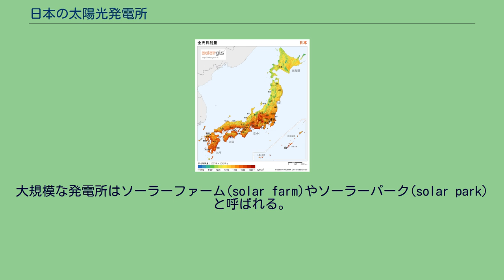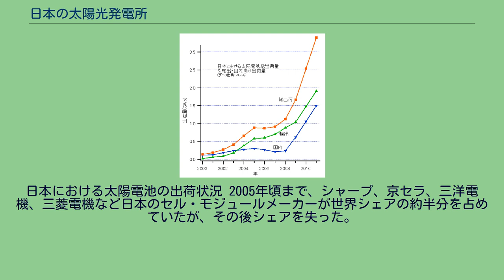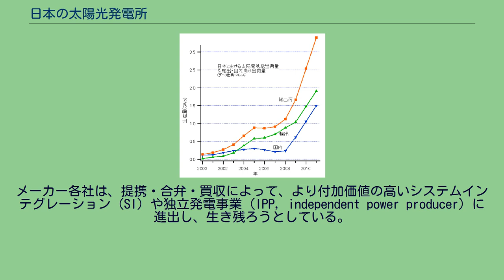日本の太陽光発電所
米倉山太陽光発電所 日本の太陽光発電所（にほんのたいようこうはつでんしょ）では、日本の太陽光発電所の歴史、現状、予定について説明する。
大規模な発電所はソーラーファーム(solar farm)やソーラーパーク(solar park)と呼ばれる。
出力が1MW(メガワット) (1000kW)以上の施設は一般的にメガソーラーと称されている。
2010年以降、他の火力発電所、原子力発電所に比べメンテナンスが容易、建物屋上にも設置できるなどの利点から電力会社以外の一般企業・自治体が、売電用または自家発電用に太陽光発電設備を建設する事例が増加している。
経済産業省資源エネルギー庁によるとメガソーラーは、稼働中のものと建設・計画中のものを合わせて日本国内に80か所程度存在する。
内訳は、電力会社のものが約25か所（2012年2月現在）である一方、電力会社以外によるものが約48か所（2011年9月現在）である（なお、電力会社以外によるメガソーラーは調査時点から増加している）。
2010年の調査によると、太陽光発電の設置形態としては、日本と同様に太陽光発電の導入が進んでいる欧米諸国では電力事業用や非住宅用が出力ベースで6 - 9割であるのに対し、日本では電力事業用や非住宅用は2割であり、住宅用の太陽光発電設備が8割と住宅用に特化して市場が発達している。
電力会社各社が作る電気事業連合会は、各電力会社が2020年度までに合計約30地点、14万kWまでメガソーラーを拡大する計画を2008年9月に公表している。
2012年1月末時点で25地点、約11万kWについて具体的な導入計画を電力会社各社が明らかにしている。
2015年7月現在、日本最大の出力である太陽光発電所は大分ソーラーパワーである。
2012年3月現在、主なメガソーラー計画だけで合計出力は50万kWに迫っていて、この内10万kW程度が2012年から2013年にかけて稼働し始める。
2011年3月から2012年3月の1年間に発表された電力会社以外の民間企業の計画の総出力は、前述した電力会社の2020年度までの計画（14万kW）の2倍である。
なお、地区内の公共施設やニュータウンの住宅街区のそれぞれの住宅の屋根に太陽光パネルを設置するプロジェクトにおいて、合計出力が1,000kWを超えるものを地域全体として「メガソーラー」と称する例があるが、通常これはメガソーラーとはみなされない。
しかし、例えば1つの工場において、隣接する建物の屋根の太陽光発電設備の出力合計が1,000kWを超えるとメガソーラーとみなされるため、基準は曖昧である。
太陽光発電は宣伝の際に『環境を壊さない』や、『自然に優しい』などと言われることが多いが、雑木林や山林を切り開いて施設を建設している自治体が多数あり、自然を壊さないと言いながら破壊活動をしている矛盾が存在している場合がある。
日本では2003年度に導入されたRPS制度や助成金・補助金などで太陽光発電の普及が進められてきた。
導入量でかつて世界一だったが、補助金の停止で導入が一時的に停滞し、ドイツとスペインに抜かれた。
2009年1月に補助金制度が再開されたが、割高なコストが普及を妨げ、2009年度の年間発電電力量のうち、水力発電を除く再生可能エネルギーの占める割合はわずか1%であった。
政府は地球温暖化対策や日本の競争力強化、エネルギーセキュリティー向上のために再生可能エネルギー導入を推進する政策を少しずつ導入していた。
2009年11月から、RPS制度よりコスト低減効果が高い仕組みとして、太陽光発電の余剰電力買取制度が導入され、自家消費分をのぞく余剰電力の買取が電力会社に義務付けられた。
主な対象は住宅用の小規模な設備(10kW未満)であり、徐々に普及していた。
節電意識向上などの利点があり、全量買取への移行には既存導入家屋で新たに配線工事が必要となること等が考慮され、住宅用の太陽光発電については、現行の余剰電力買取制度が継続されることになった。
低炭素社会を目指す機運の中、2008年から政府は太陽光発電導入推進を目指し、メガソーラー等の導入支援などの政策を行った。
2011年3月11日の東北地方太平洋沖地震とそれによって起きた福島第一原子力発電所事故を受けて、政府は原子力発電重視のエネルギー政策を抜本的に見直し、再生可能エネルギーの開発を加速する方針を打ち出した。
7月13日に当時の菅直人首相は会見において...